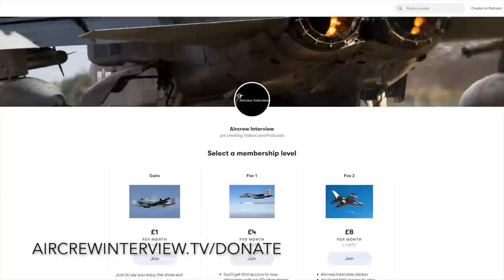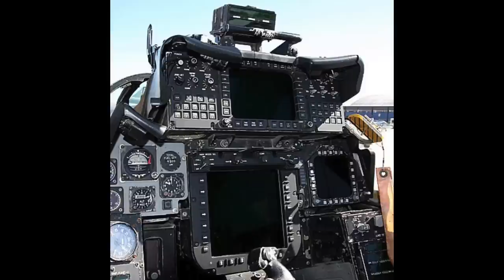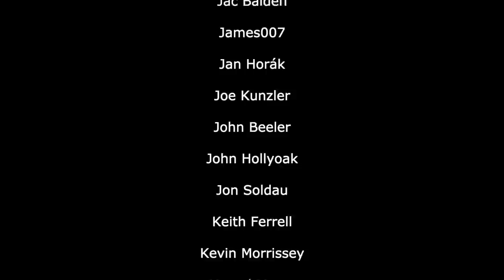F-14 Tomcat Demo RIO Interview | Joe "Smokin" Ruzicka (Full)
Strap in for a great interview as former F-14 Tomcat RIO, Joe “Smokin” Ruzicka, shares what it was like being an F-14A RIO which includes flying out of Japan and fighting against F-15Cs, plus flying on the last F-14D demo team with “Rocco”!
This includes some brilliant footage from the backseat showing you what it was like to be there!

If you are or represent the copyright owner of any materials accidentally used in this video and have an issue with its use, please contact me, and I will respond as soon as possible.